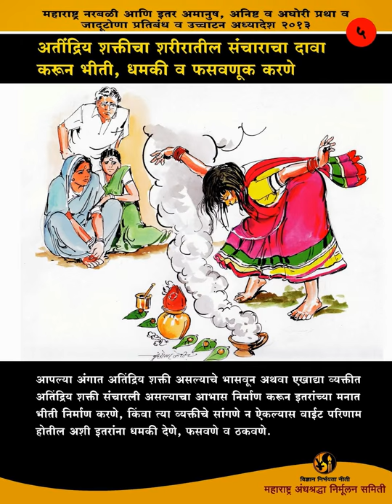जादूटोणा विरोधी कायदा पुस्तिका | Anti-Black Magic Ordinance Booklet | Marathi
* आवाज डॉक्टर दाभोलकर यांच्या फेब्रूअरी २०१३ मधल्या विडीओ मधला आहे.

* The voice over is from Dr. Narendra Dabholkar's video from February 2013 for a previous campaign

* Marathi Booklet On Maharashtra Prevention and Eradication of Human Sacriﬁce and other Inhuman, Evil and Aghori Practices and Black Magic Ordinance
* मराठी पुस्तिका - महाराष्ट्र नरबळी आणि इतर अमानुष, अनिष्ट व अघोरी प्रथा व जादूटोणा यांचे प्रतिबंध आणि समूळ उच्चाटन अध्यादेश